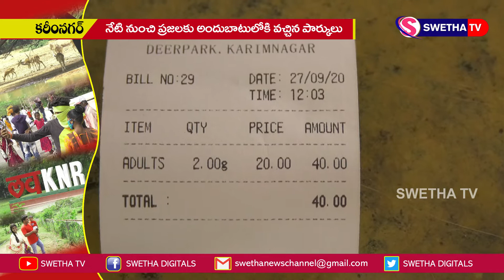నేటి నుంచి ప్రజలకు అందుబాటులోకి వచ్చిన పార్కులు 27-09-2020